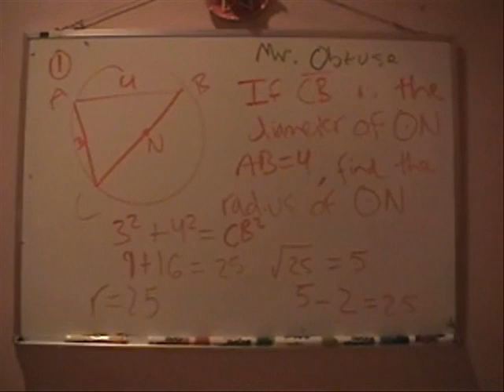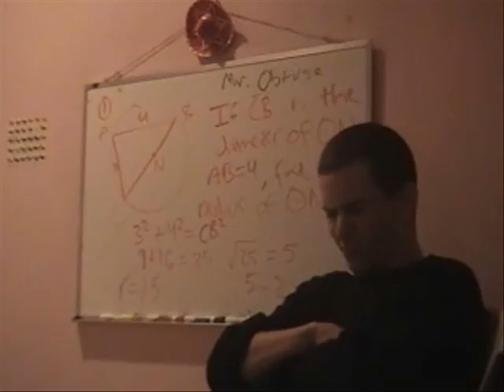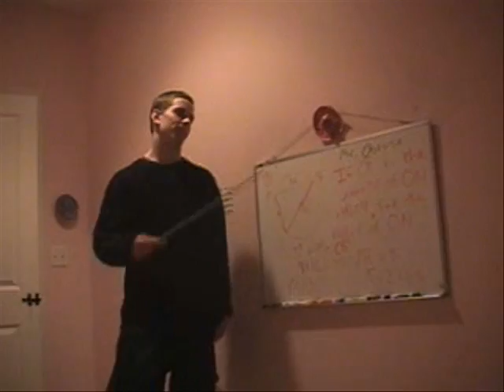Math Rap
A geometry math project done by Ned Gold, Andrew Phelan, and Jean Larose.